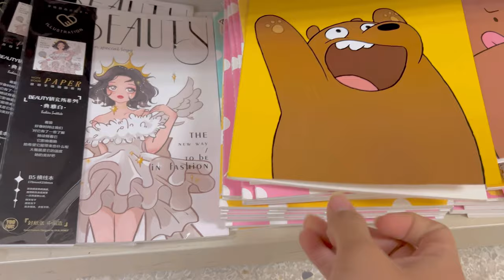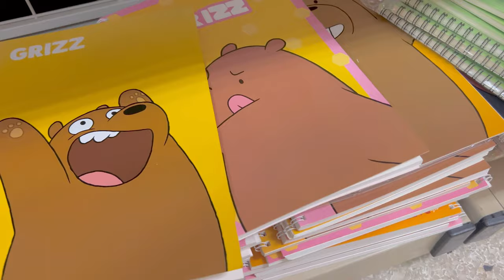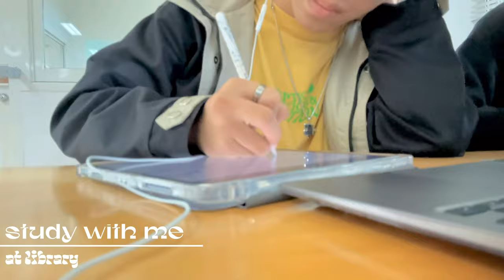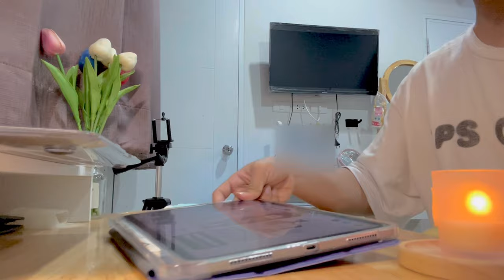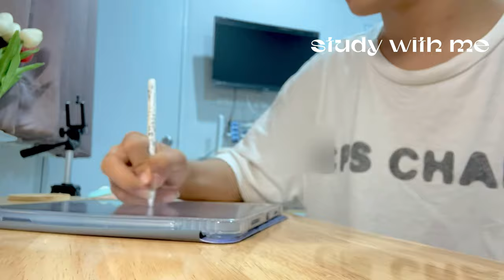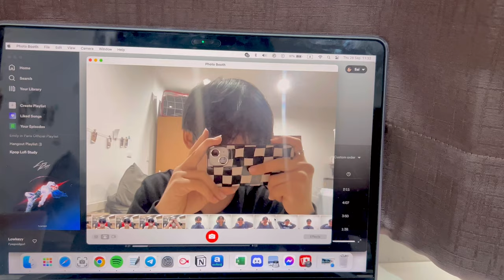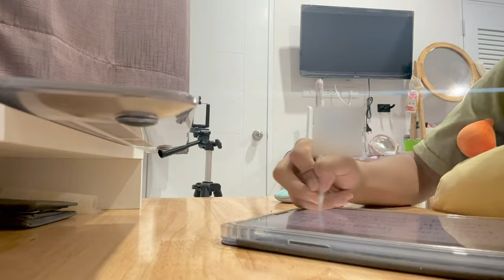[SAM-loG] study vlog | study at library, study for midterm exam, making flashcard 🖇️✩🎧♡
♡please watch in 2160p/4k for better resolution

Hiii. If u have any suggestions, u can leave in the comment section below.

♡faq
age: 19

|filmed and edited by SAM-loG